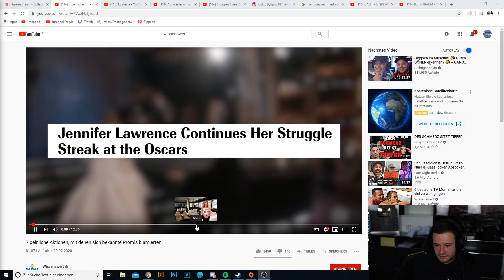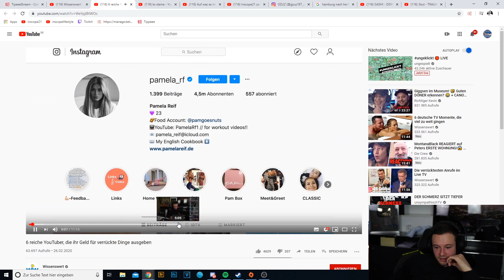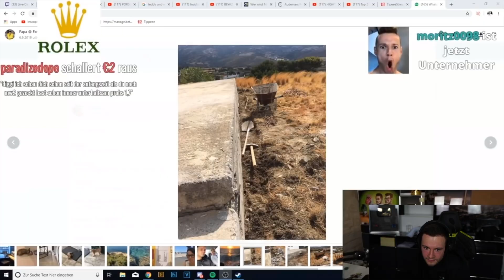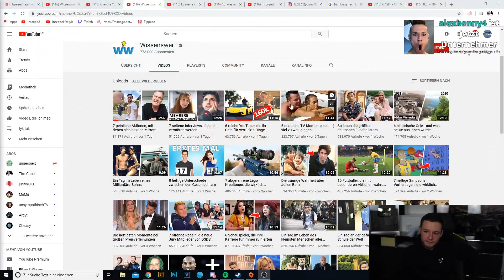160.000€ Uhr gekauft 🤣 Inscope21 REAGIERT auf Wissenswert 6 reiche YouTuber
160.000€ Uhr gekauft 🤣 Inscope21 REAGIERT auf Wissenswert 6 reiche YouTuber